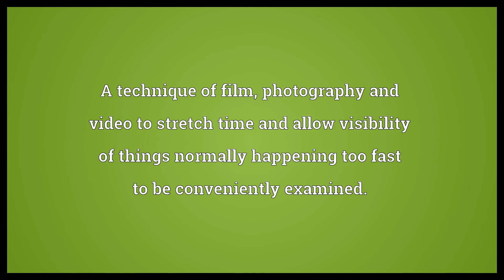Slow motion Meaning